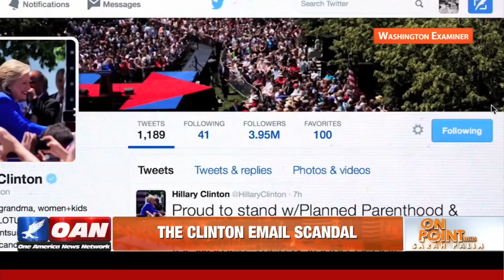On Point with Gov. Sarah Palin & Investigative Reporter Sarah Westwood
Washington Examiner investigative Reporter Sarah Westwood and Gov. Sarah Palin discuss Hillary Clinton's email server.

Get 'On Point' On One America News Network Weeknights at 7pmPT/10pmET